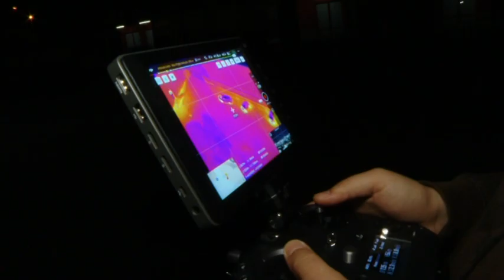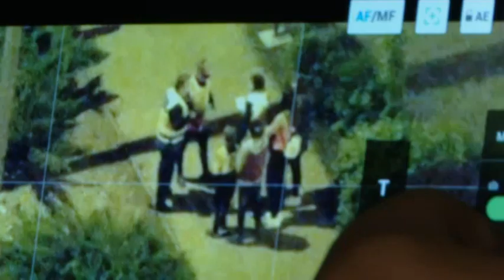Drónokkal ellenőriztek Kecskeméten